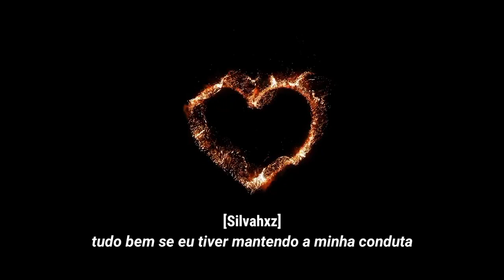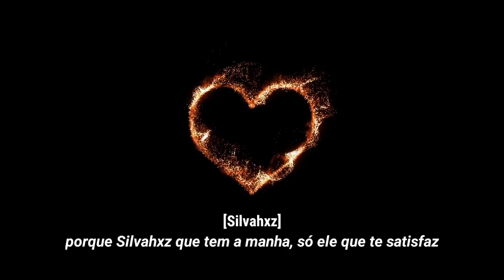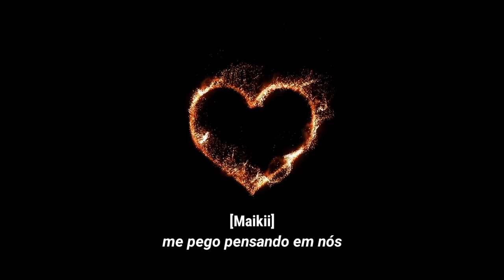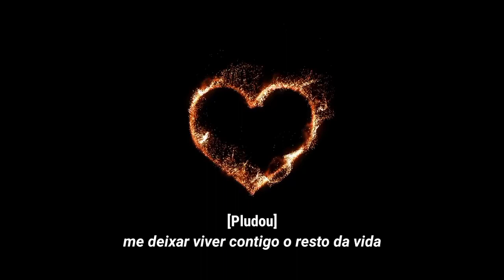Facilita❤️😩 - Silvahxz feat. Dzin, Maikii & Pludou [Prod.Briozzini]